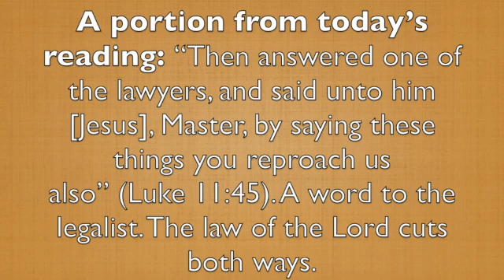A portion from today's reading; April 6, 2022 SD 480p